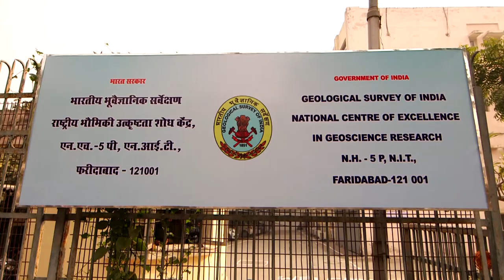Lec1 Tribes of India in the context of GSI Survey & Exploration By Prof V K Srivastava Director ASI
Tribes of India-Perspective in the context of GSI Survey and Exploration By Prof. Vinay Kumar Srivastava, Director , Anthropological Survey of India  organized by Training Institute, Geological Survey of India at National Centre of Excellence in Geoscience Research, GSI, Faridabad n 06 Dec 2018